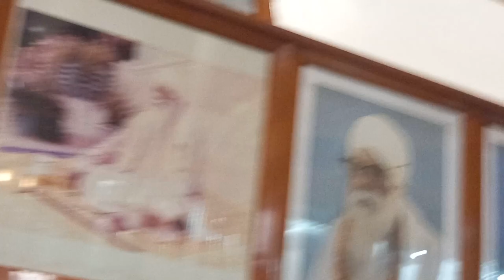Gurdwara Karamsar Rara Sahib #2024